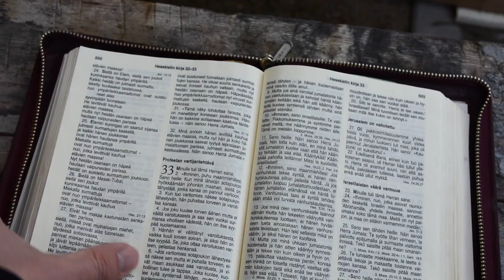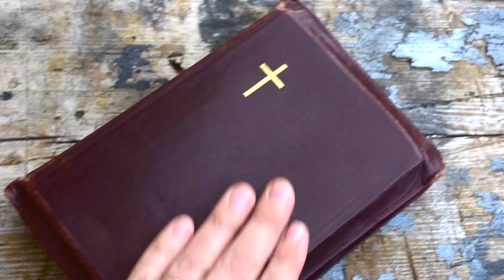Ei Kuolemaa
Signifer. Lupaukset täyttyvät.
Sanat, sävellys, sovitus ja syna: Johannes Häkämies
Laulu ja basso: Elias Oksanen
Sähkökitarat: Juha Silmu ja Juha Kankaristo
Rummut: Tommi Uimonen
Äänitys, miksaus, masterointi ja video: Juha Kankaristo